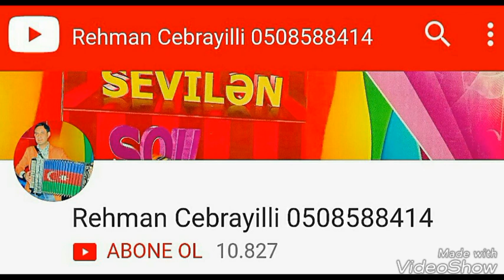Rehman Cebrayilli İki Cavan İki Asiq 2018 İlhami Reqsi Yeni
Rehman Cebrayilli İki Cavan İki Asiq  2018 Yeni